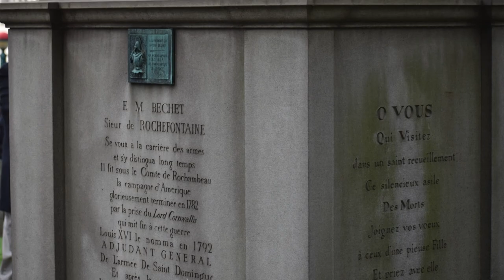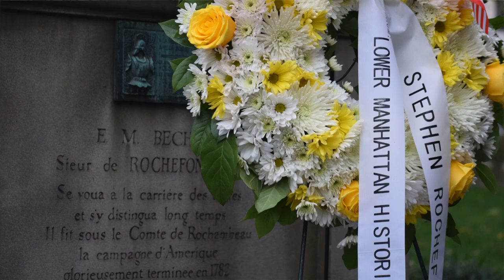7th Annual Saratoga-Yorktown Victories Commemoration | Lower Manhattan Historical Association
The Lower Manhattan Historical Association led the 7th Annual Saratoga-Yorktown Victories Commemoration on October 26, 2019, held this year at St. Paul's Chapel in Lower Manhattan.
The program honored several individuals buried in the Trinity Church parish who served in some of the most critical victories of the Revolutionary War, including Horatio Gates, Alexander Hamilton, Marinus Willett, and Étienne Nicolas Marie Béchet, Sieur de Rochefontaine.  Also honored were Pierre Charles L’Enfant, Jean-Jacques Caffieri and Richard Montgomery.

Participating institutions included:

The Lower Manhattan Historical Association
Trinity Church Wall street
The Sons of the Revolution in the State of New York
The 1st New York Continental Chapter of the Sons of the American Revolution
The Alexander Hamilton Awareness Society
The Veteran Corps of Artillery of the State of New York
The Permanent Military Mission of France to the United Nations
The Colonial Dames of America
The National Democratic Club
The Society of American Military Engineers
The Lyceé Français de New York, and others.

The Alexander Hamilton Awareness Society (AHA) is a nonprofit organization serving as an active open source for factual, well researched information on Alexander Hamilton and the founding Era. Providing educational tools in an engaging manner enables AHA to enhance the public understanding of Hamilton’s indispensable contributions to the Founding of the United States. The AHA Society initiatives aim to inspire students, policy makers, and all, to use his ideas for the benefit of the nation and each individual’s own life.

Visit theAHAsociety.org for newsletters, membership, original articles, event details, and the latest news on Alexander Hamilton. For educational resources, explore AllThingsHamilton.com.

***The views and opinions expressed in this talk are the speakers' own and do not necessarily reflect the  views and opinions of the organizations presenting this talk.***

Video Credit: Sergio Villavicencio